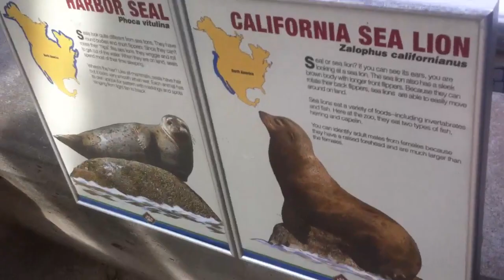Sea Lion hacking a loogie - Hilarious!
OKC ZOO Sea Lion Hacking up something in the murky water he has to swim in.